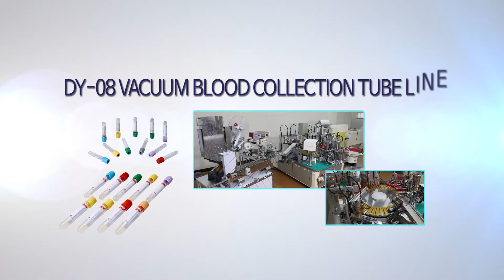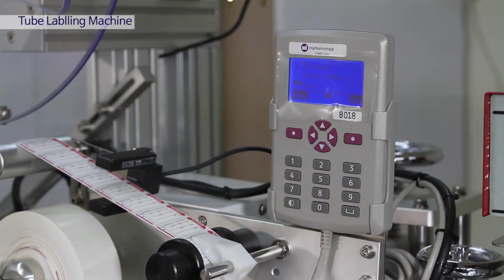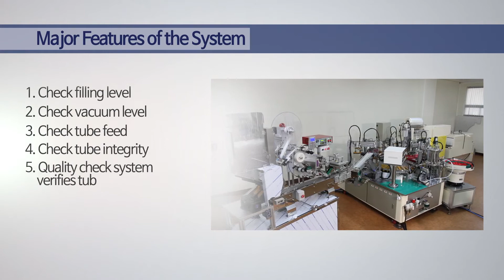DY-08 Automatic Vacuum Blood Collection Tube Product System.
Our automatic production line consists of labeling, chemical filling, vacuum capping, 100 pcs tray and shrinkable film packing that run automatically. See our video of the machine.
One line requires 2 engineers.
We have upgraded the production line to be innovative.
 small area of clean room 70% lower than competitors’ one and short length of 7 meters.

DY-07 ,08,Vacuum Blood Tube Video URL :
Best regards
Yong-gap, Jang./ Founder & CEO
Dae Yong Filling System. Co. ,Ltd .
Address :413 Yochon Faegtopia 196 Anyang-7Dong,
Manan-Gu Anyang-Si Kyunggi-Do.Korea
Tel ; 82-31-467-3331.